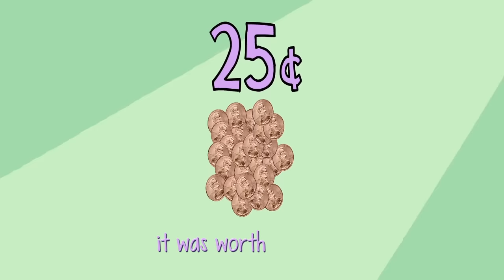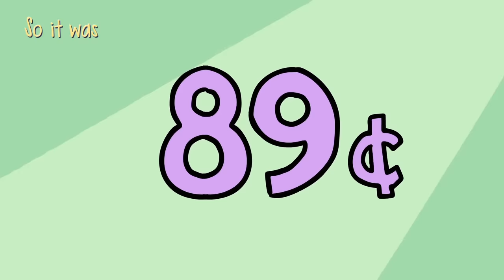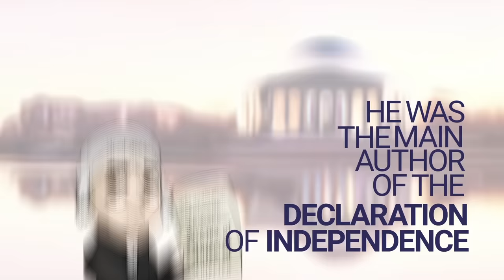Counting Coins Song for Kids | Penny, Nickel, Dime, Quarter | 2nd Grade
2nd Grade teachers, explore Numberock’s equally fun teaching resources with a free month of access available for a limited time

Q. Why is knowing how to count coins important?
A. The aim is to teach children how to understand and use money. To do this they need to be able to count the money they have and to compare it to the cost of what they wish to purchase.

Q.What grade levels do this video target?
A. This video targets learning standards in 2nd Grade.

1. Number Notes | Highly-visual math worksheets that integrate drawing and creative processes that make problem-solving and note-taking way more fun.

Research has shown that resources like these worksheets help students to integrate their artistic side with the mathematical side of their brain and as a result aides with long-term memory retention.

Our own research has shown us that teachers who try these activities love them!  It seems to be a natural extension beyond song and video and into additional visual learning tools that when used in concert with our videos, cater to the many different types of learners that in your classroom - especially those non-mathy types.